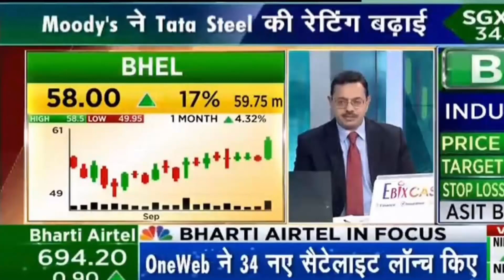BHEL SHARE LATEST NEWS BHEL SHARE BHEL SHARE NEWS TODAY